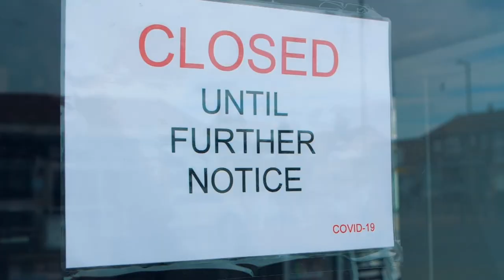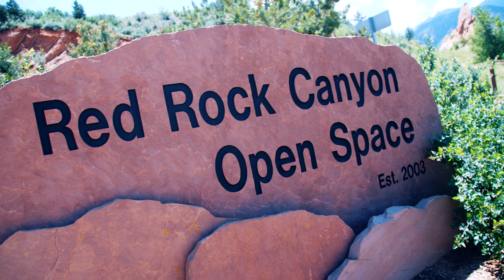Palmer Land Conservancy | It's Why We Live Here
Since 1977, Palmer Land Conservancy has worked with individuals, private and public partners, and various communities to protect land forever including 20 of your favorite public parks and open spaces, important working farms and ranches, and iconic scenic views. We passionately promote the conservation and enjoyment of our region’s most important natural assets that define why we love Colorado: its natural beauty, locally grown food, and outdoor recreation.